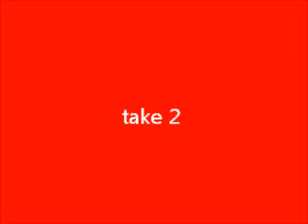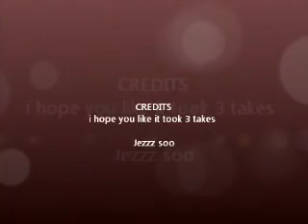sweet child o mine.wmv